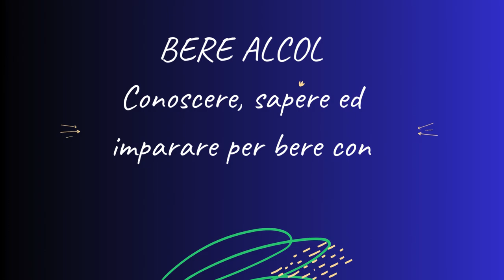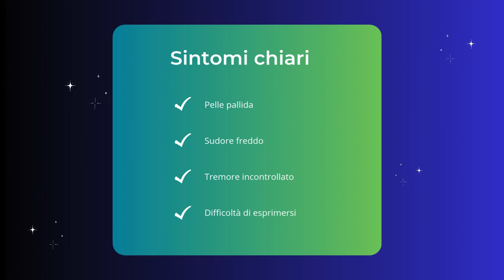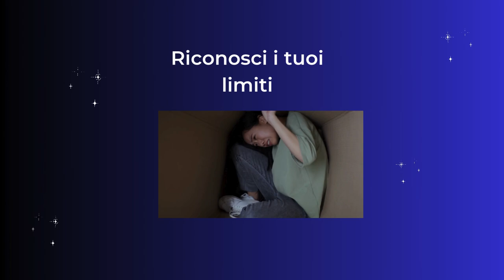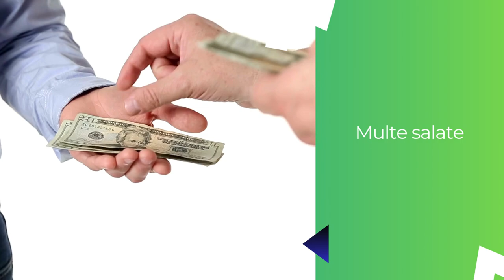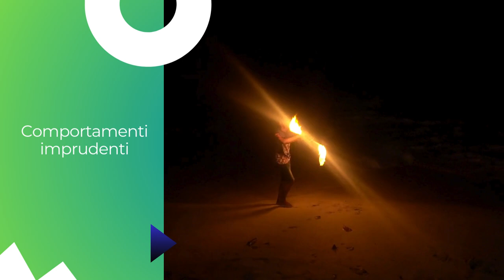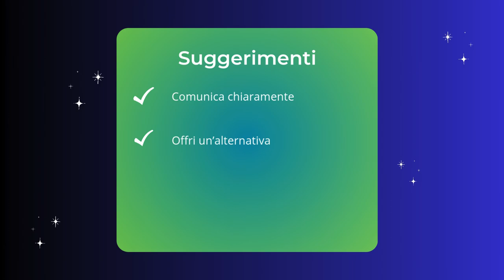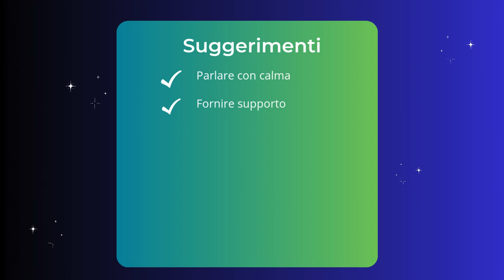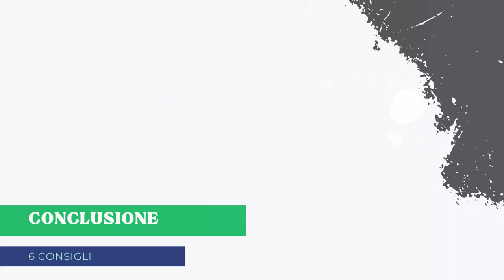BERE ALCOL🍹: conoscere, sapere ed imparare per bere con responsabilità.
Un tema a volte sottovalutato, quindi ecco a voi un filmato dedicato all'assunzione di alcol, con alcuni consigli per bere con responsabilità e non incappare in spiacevoli imprevisti, che a volte possono rovinare la vita a voi o a terzi.

00:00 Introduzione
01:07 Esperienza personale
03:18 Riflessione
05:28 Effetti dell’alcol: prima fase
06:43 Effetti dell’alcol: seconda fase
07:20 Effetti dell’alcol: terza fase
08:04 Effetti dell’alcol: alcolismo
09:48 Rischi secondari: guida
10:58 Rischi secondari: sicurezza personale
12:01 Rischi secondari: danni a terzi
13:19 Tipi di alcol
16:28 Riconoscere i propri limiti
17:43 Dire di no
19:05 Come riconoscere l’alterazione di alcol di terzi
20:36 Come interagire con persone alterate dall’alcol
22:20 Non giudicare
22:42 Primo soccorso (informazione)
23:09 6 consigli per bere con giudizio
24:53 Conclusione

💛DOVE TROVARMI  E COSA OFFRO💛
BLOG - SHOP - YOUTUBE e tanto altro:
Resta aggiornato, tutti i link per seguirmi e scoprire cosa faccio. Cliccando il link seguente arriverai alla mia pagina contatti/social, per vedere tutto a colpo d'occhio.
🌈 SAPERE È POTERE
Tanti temi per aiutarti a crescere e darti gli strumenti per vivere ed affrontare al meglio la vita di ogni giorno. Se vuoi sapere di più su chi sono, cosa faccio vai alla Play list “dietro le quinte”